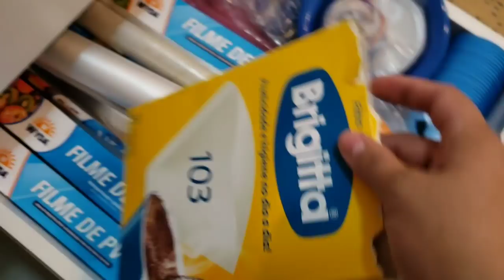Tour pela Cozinha Planejada / Tour pela Cozinha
Finalmente saiu o Tour pela Cozinha Planejada. Aproveitem e deixem seus joinhas.

Beijinhos e Sucesso a todos